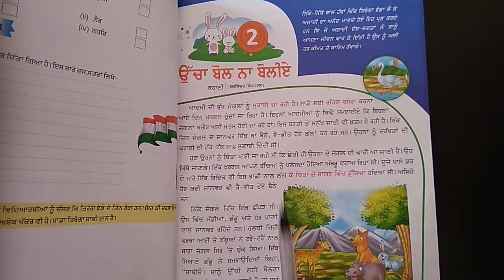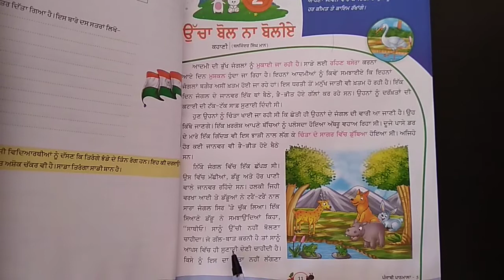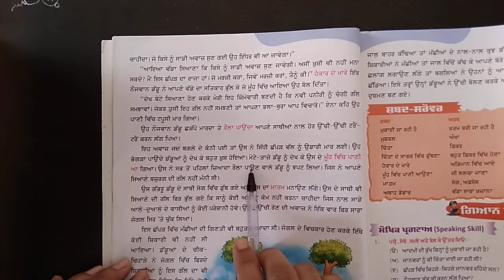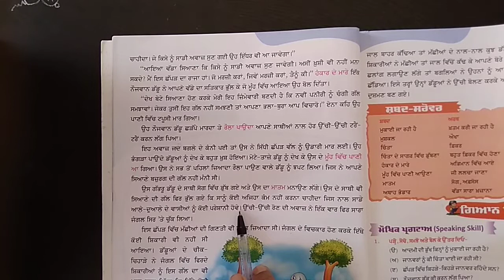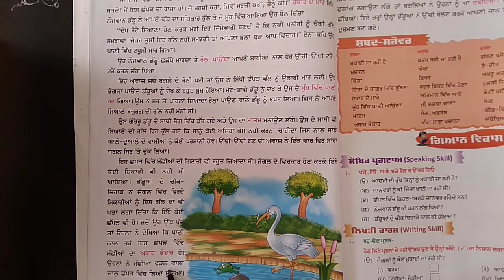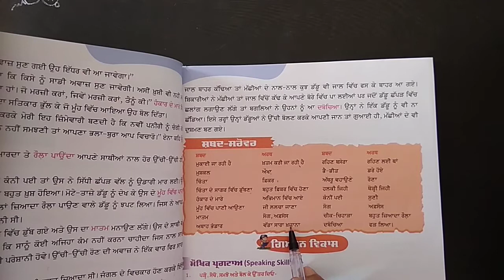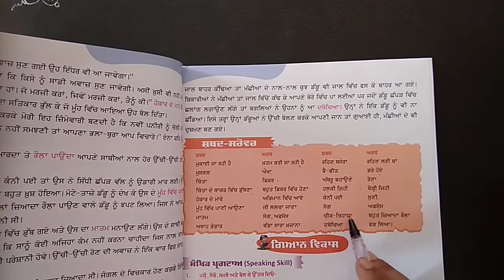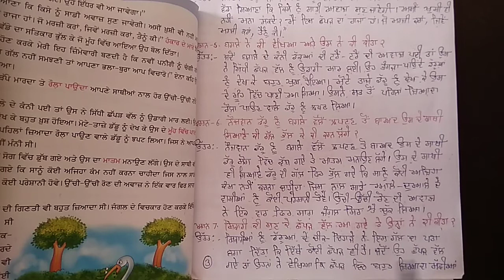5th Grade | Punjabi | AV Assignment 2 | 12th June 2020